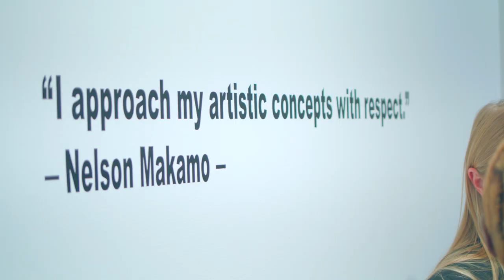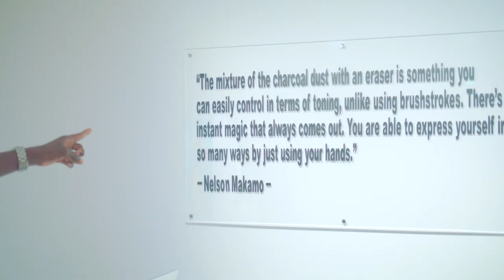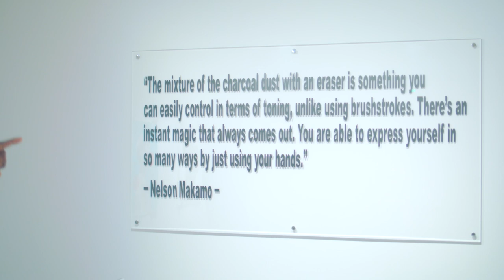NELSON MAKAMO. SOLO EXHIBITION LAUNCH @ GAFRA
Directed By Gerald Sagoe
Cinematography: Matt Bellamy
Produced By So Fraiche

SOULS OF AZANIA is the name of the solo exhibition by the decorated South African artist Nelson Makamo. Now available to view at the Gallery of African art in Mayfair, London.  This short film is a conversation with the artist, juxtaposed to visuals of his vibrant artworks and a glimpse of the exhibition Launch.